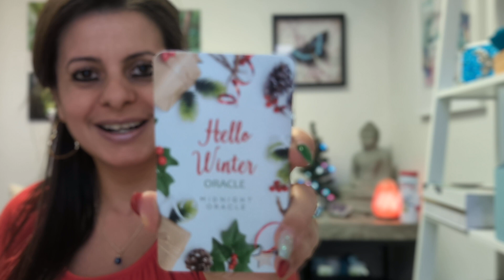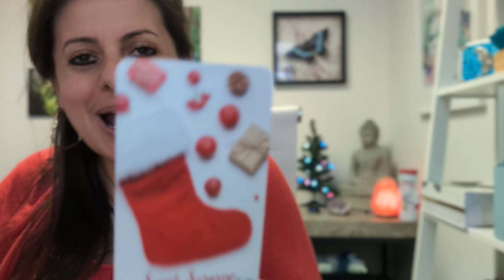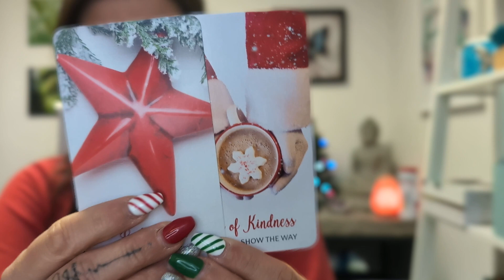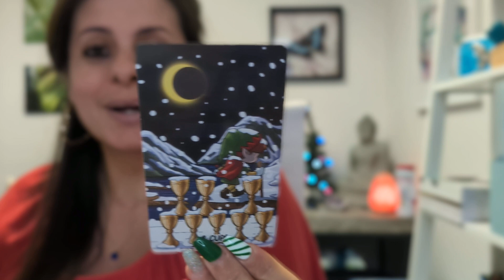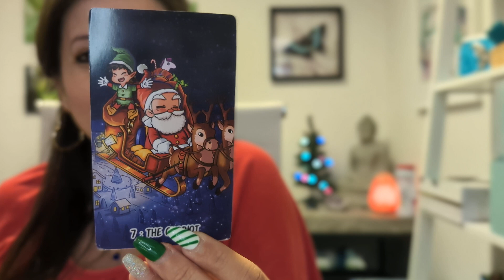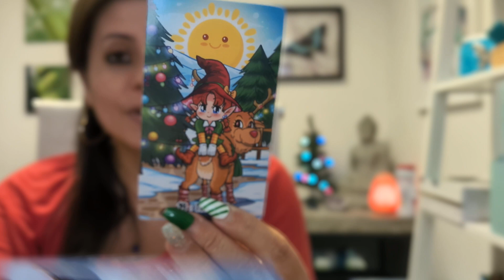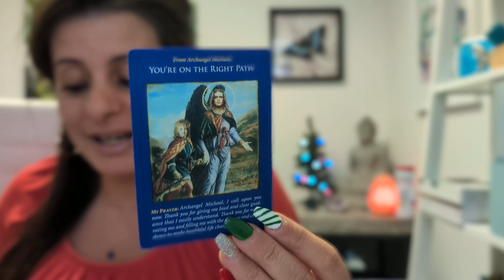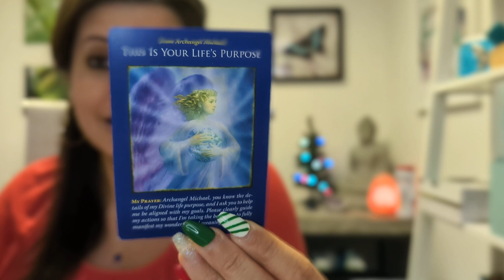WINTER SOLSTICE 🥶❄️☃️ INCREDIBLE READING 😃 WISHES FULFILLED! MAGICAL! COLLECIVE & CAPRICORN ♑SEASON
If you enjoyed my content or found value please like this video, comment, share, and subscribe to my channel I would love to have you here as part of this growing Butterfly Family 🤗 Hit the bell icon 🔔 so you get notified when new videos are posted.

(set up under my business name)